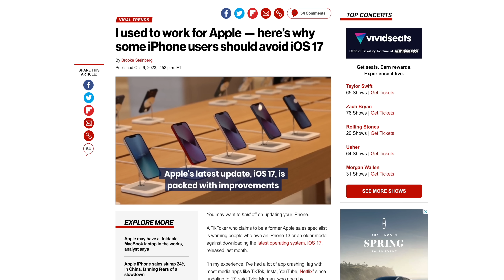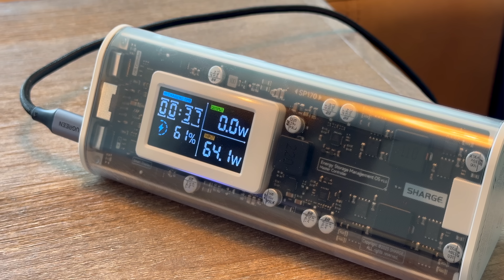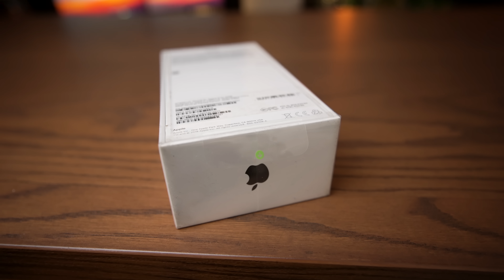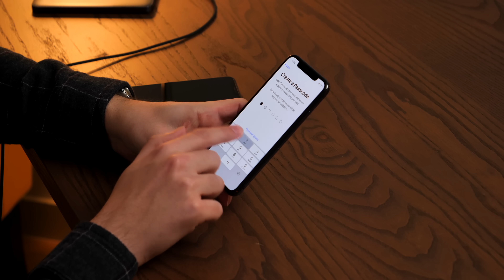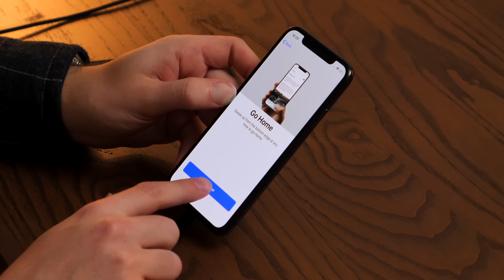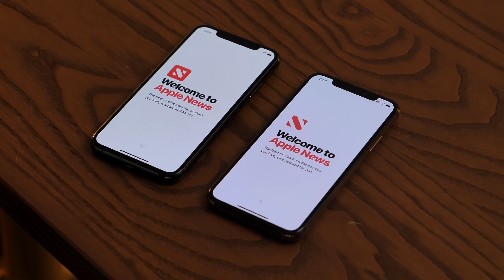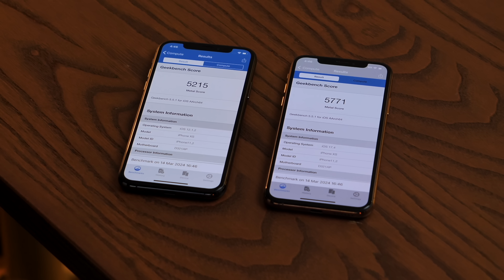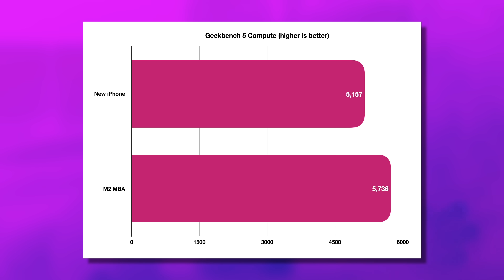Does your iPhone actually get SLOWER over time?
Does your iPhone get slower as time goes on? Maybe in the past this was expected, but now it's a subject of much debate. Can age alone cause an iPhone to become slower? As the battery degrades will performance get worse? Do iOS updates make iPhone slower? Today we're going to examine all of these questions to find out if your iPhone is being slowed!

0:00 How do we test it?
2:40 Unboxing a sealed iPhone XS
4:16 Setting up iOS 12
5:46 Usability differences
7:36 Objective performance measuring
9:44 Has the 'old' iPhone gotten SLOWER?

Gear:
iFixit Pro Toolkit
Sony A7Siii